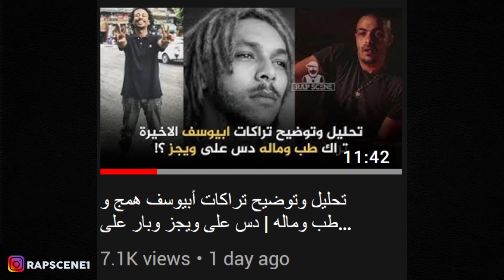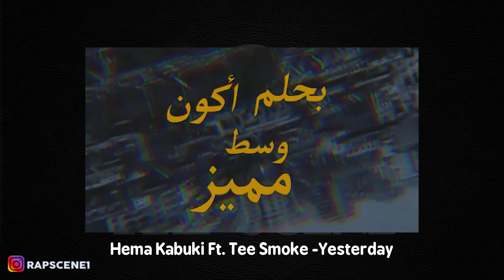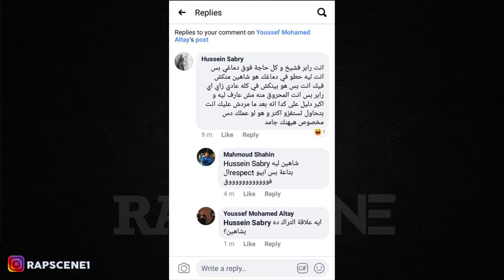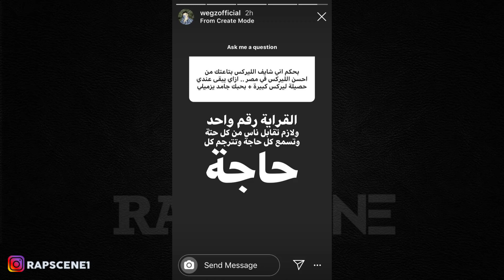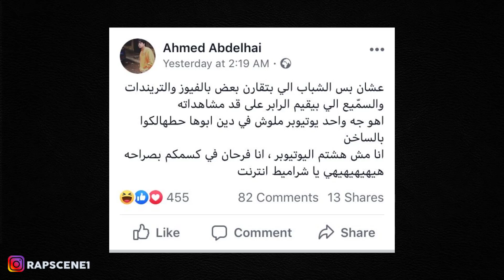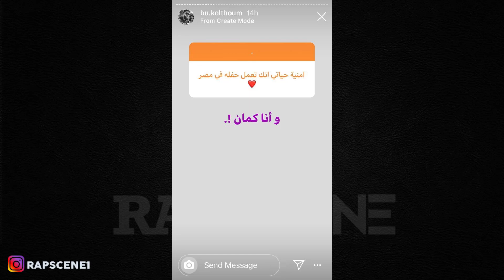أبيوسف مش قاصد شاهين؟ ورد محتمل من ويجز وعفروتو ع التريند راب_نيوز #46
↓ FOLLOW Rap Scene!

↓Teamwork↓
Alaa Abdel-Fattah
Hesham Kamel
Abdel-Rahman Reda

↓ FOLLOW RakaStudio!